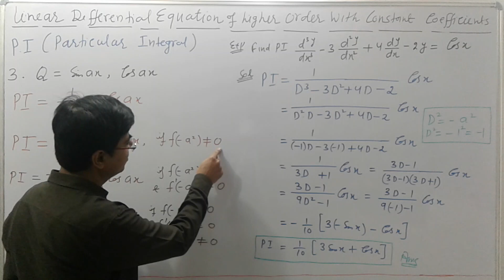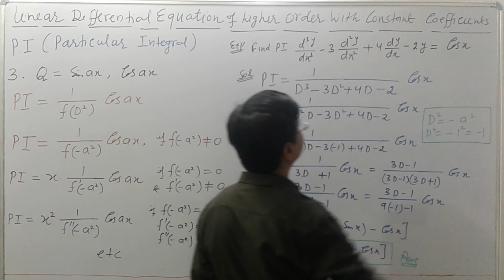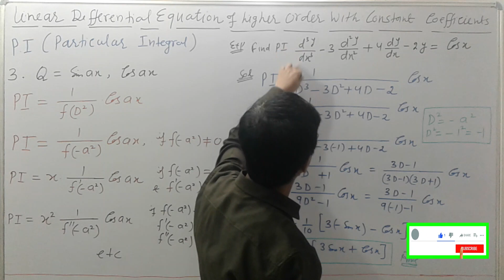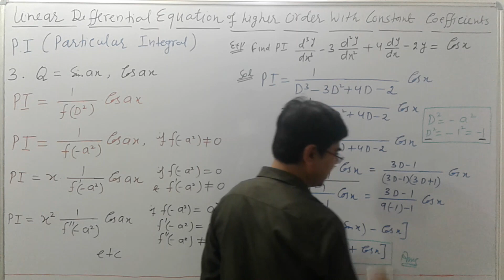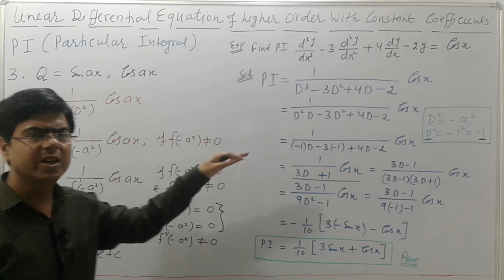Linear Differential Equation of Higher Order LECTURE-6 ( PARTICULAR INTEGRAL-PI f(x)=Sinax, Cosax)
Unit 1 AKTU Math-2
Linear Differential Equation of Higher Order With Constant Coefficients
Solution of Linear Differential Equation of Higher Order With Constant Coefficients
Examples on Linear Differential Equation of Higher Order With Constant Coefficients
Particular Integral
PI when f(x) = sin ax
PI when f(x) = cos ax
B.Sc (Math), M.Sc(Math), B.Tech (All branches)